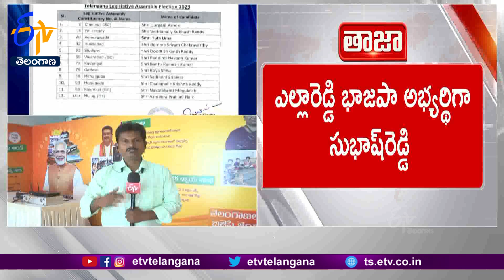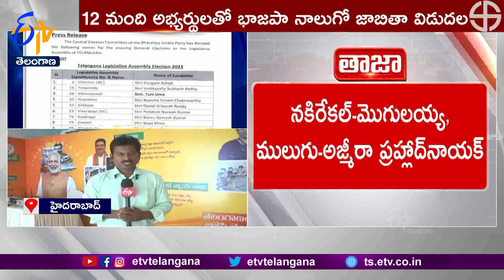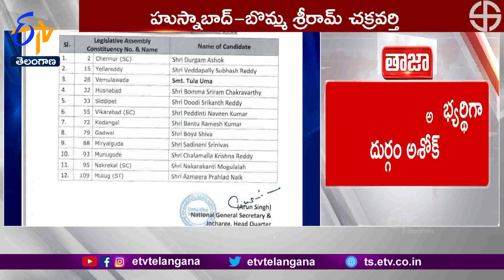BJP Released 4th List with 12 Candidates | 12 మందితో భాజపా నాలుగో జాబితా విడుదల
శాసనసభ ఎన్నికలకు భాజపా నాలుగో జాబితా విడుదల చేసింది. 12 మందితో కూడిన జాబితాను భాజపా ఎన్నికల కమిటీ ప్రకటించింది.